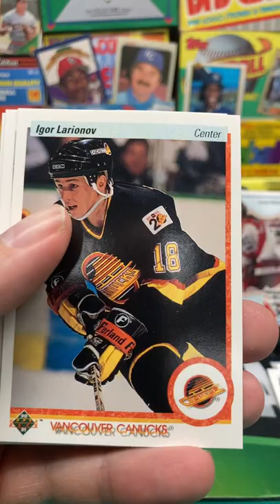1990-91 Upper Deck NHL Hockey High Series Pack